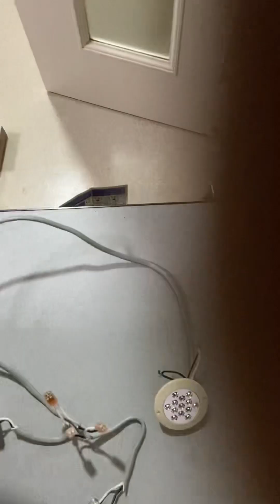久しぶりにスイッチ結線やってみた。@hashitakachan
何年かぶりにスイッチ結線やってみました。
個人的な見解が強いかもなので、言葉間違ってたらごめんなさいです。　参考程度にお願いします。
また私より知識豊富方はそこら中にいるので、悪しからず。

参考程度にみてくれたら私も気が楽です。

実際には工事士の免許がないとやってはいけないので
そこは間違えないようにどうぞよろしくお願いします。